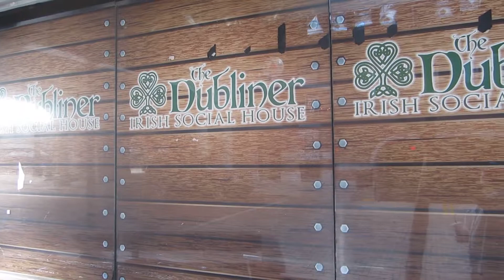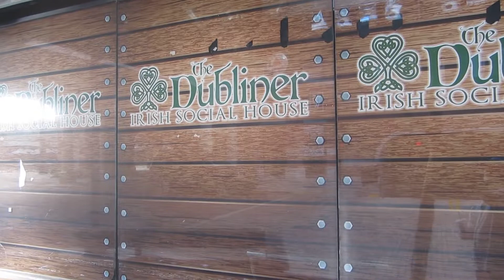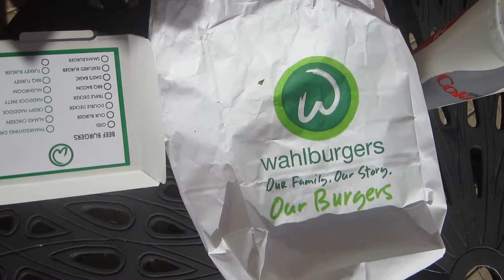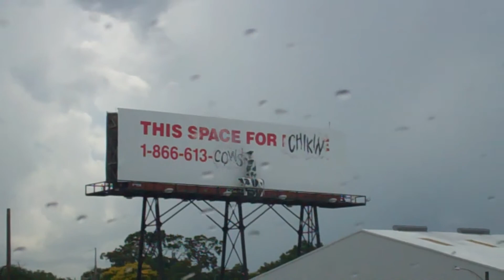WWE WrestleMania 33 Week - Food Options Near Amway Center - Orlando 2017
For those attending the WWE Hall of Fame ceremony, NXt TakeOver: Orlando, Raw and/or SmackDown Live, those four events will be at the Amway Center during WrestleMania 33 Week in Orlando. You can eat at the Amway Center or you can walk just a few blocks south of the arena to the Church Street Market off Church Street with plenty of food, ice cream, eateries (fast or relaxing), snack and beverage options. Also, Camping World Stadium (formerly the Orlando Citrus Bowl), home to WrestleMania 33, is just five miles north of the Amway Center.